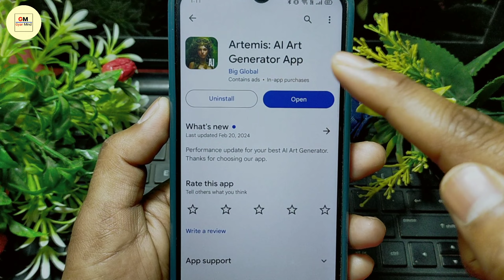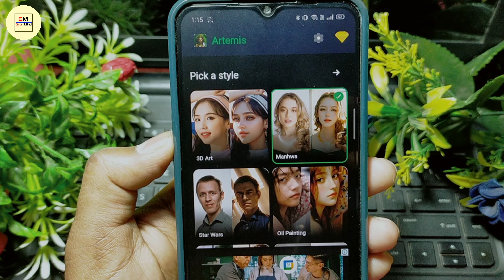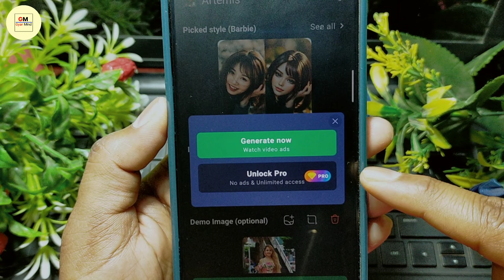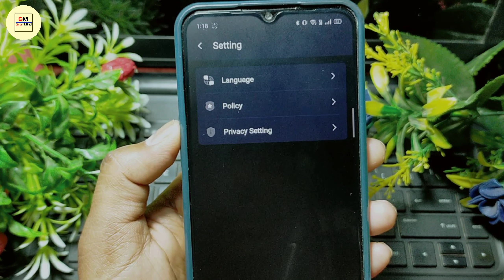Artemis App Kaise Use Kare || How To Use Artemis App || Artemis App Kaise Chalaye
Dosto Aaj Ki Is Video Me Maine Apko Bataya Hai Ki Artemis App Kaise Chalate Hain Ummeed Aapko Ye Video Bahut Hi Jyada Pasand Aayega Thank You so Much.

Your Queries.
1.) Artemis App Review In Hindi
2.) Artemis App Se AI Art Kaise Banaye